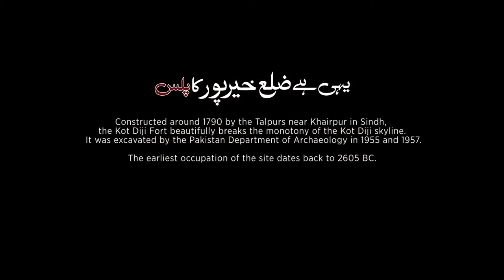Pakistan Ka Plus | S1 | Kot Diji